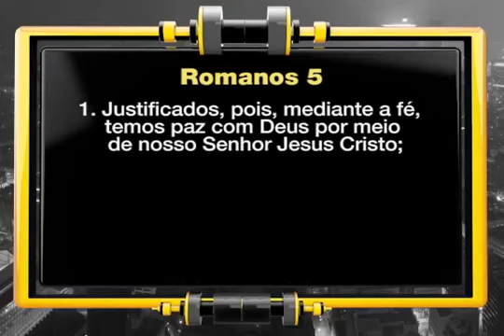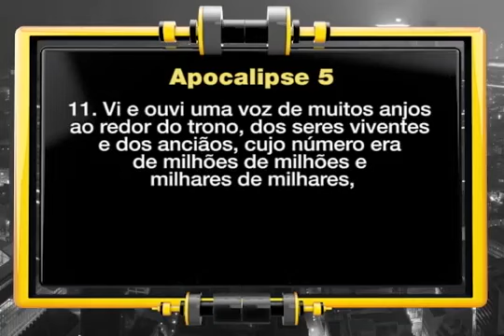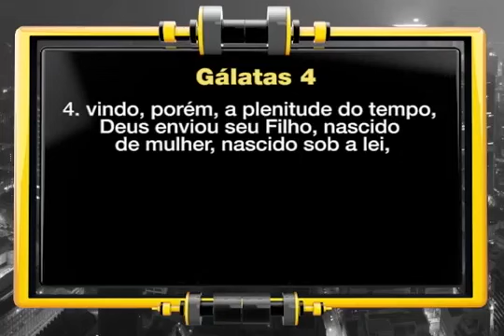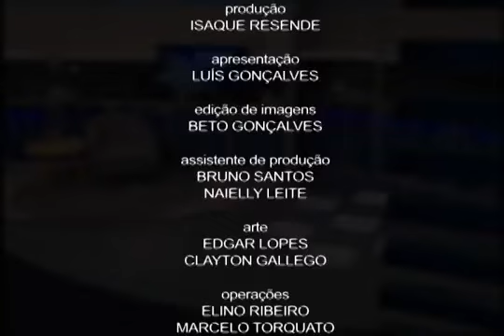Salvação (Reexibição Especial 12/02/2016) - Exibido em 31/07/2015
Um tema incrível onde, atualmente, tem se falado em todo o mundo e também tem sido tópico de várias perguntas.
Entenda mais sobre o que Deus fez para nos salvar.